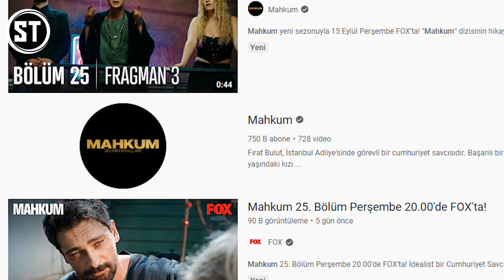Mahkum Yeni Sezon Neler Olacak? - Ayrılan Oyuncular!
Herkese Selamlar... Mahkum Dizisi Yeni Sezonu ve  Mahkum 25. Bölüm fragmanı neler olacak? Mahkum Dizisinde yeni sezonda neler olacak? Mahkum Dizisi Yeni Sezonda  Efsane Oyuncu Kadrosu ile geliyor. Mahkum Dizisi 2.sezon konusu? Mahkum Yeni Sezon Neler Olacak? - Ayrılan Oyuncular!!  adlı videoyu yükledim. Dizilerin yeni sezon analizleri de kanalımızda olacak.